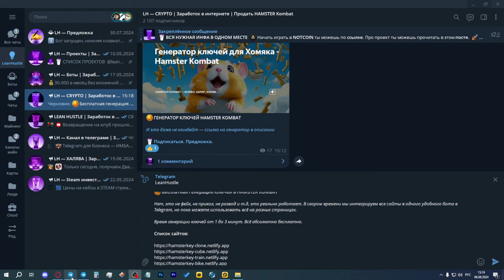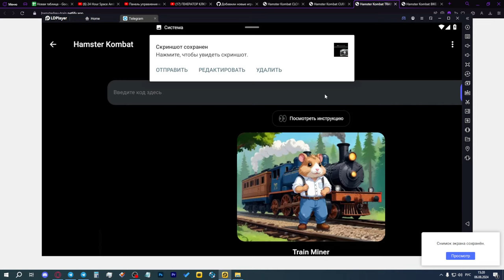КАК БЕСПЛАТНО ПОЛУЧАТЬ КЛЮЧИ В HAMSTER KOMBAT? ГЕНЕРАТОР КЛЮЧЕЙ В ХОМЯКЕ!